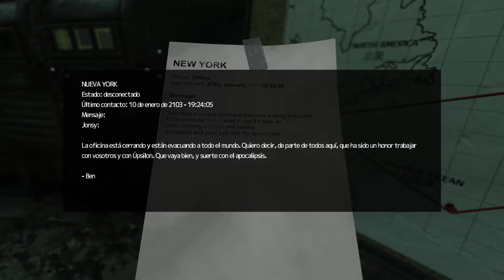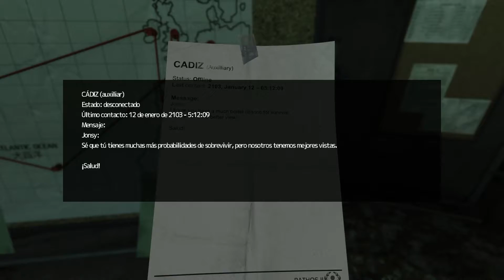Soma #3 - Bajo el mar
Seguimos avanzando por esta extraña base! Y el peligro nos sigue... Que bien!

Intentando descubrir que demonios pasa aqui... Me huelo lo peor :S